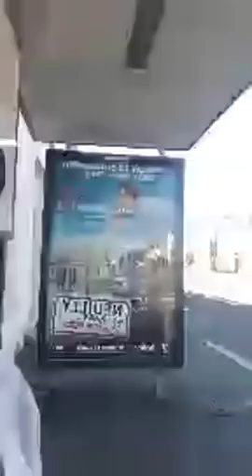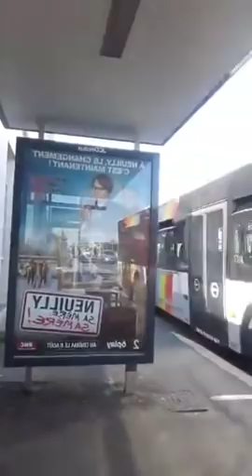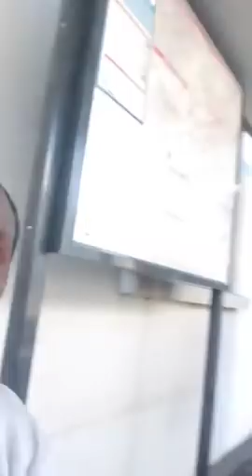DEG DEG AHMED OO BAALAHA KARIFAY JANAN OOGE DAAWO